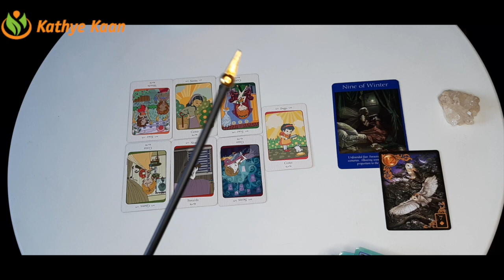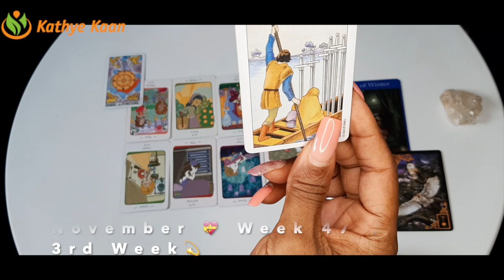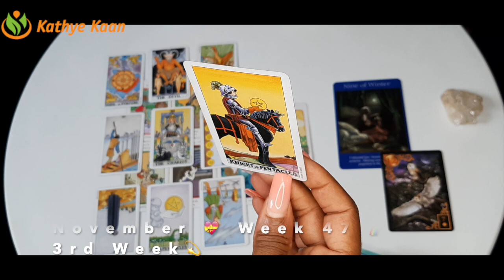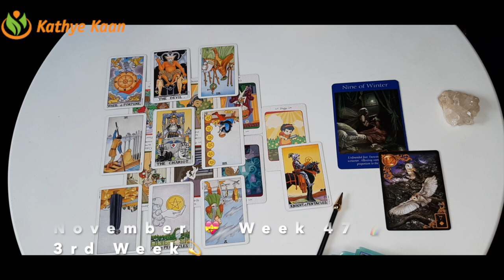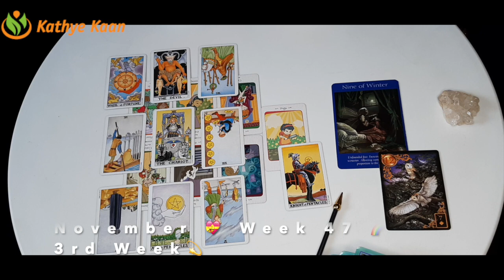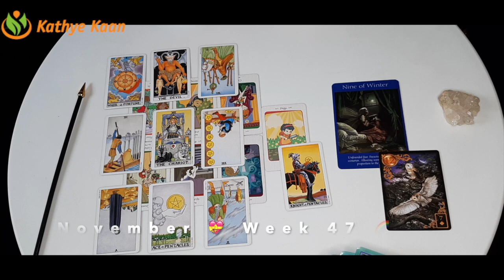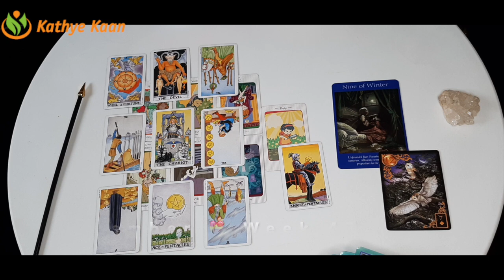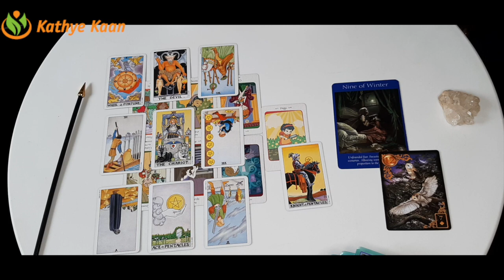LIBRA Weekly Psychic Reading 💖 WEEK 47 🙏 Tarot Horoscope November 16-22 💫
Kathye